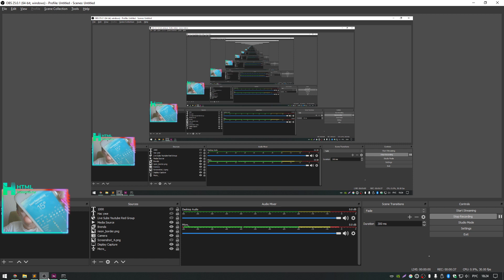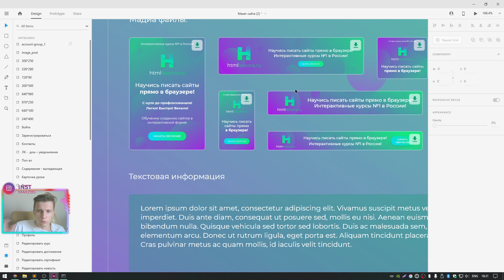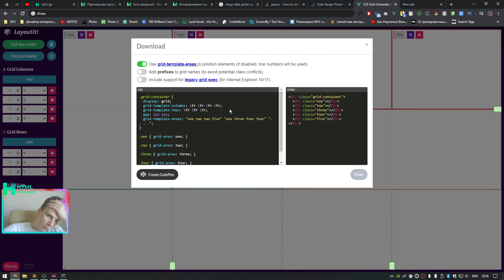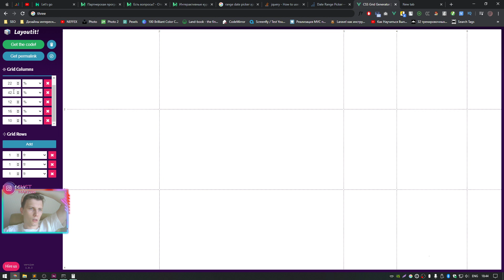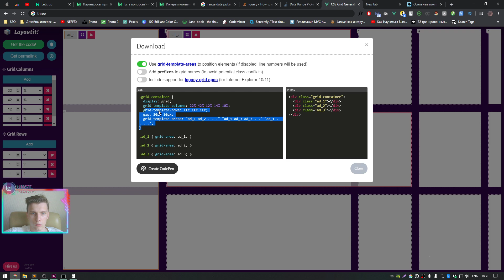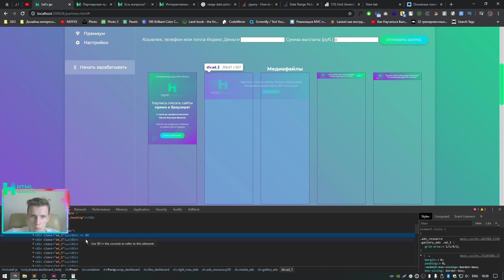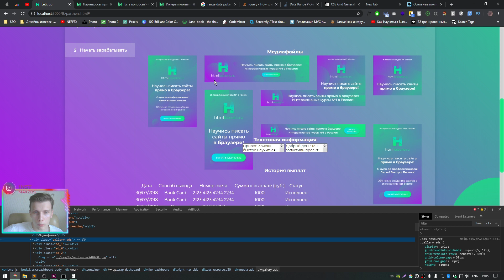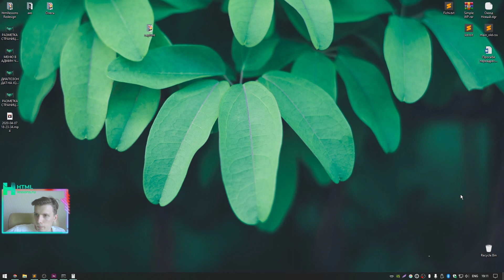УЧИМ CSS GRID - ВЕРСТКА НА ПРИМЕРЕ РЕДИЗАЙНА HTMLLESSONS.RU #39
В данном уроке мы будем учить css grid.
Данный плейлист первый опыт на ютубе, когда демонстрируется внутренняя кухня реального проекта.

Немного обо мне: меня зовут Максим, я уже 7 лет занимаюсь веб-разработкой. На данный момент являюсь основателем двух крутых проектов redstudio.world и htmllessons.ru. Последний, был моей дипломной работой в колледже. Как и все, начинал с изучения верстки html, css, js. Затем появилась потребность в изучении Laravel для разработки образовательного проекта. На данный момент, мой стэк технологий выглядит так: html, css, javascript, jquery, bootstrap, flex, svg, vuejs, php, laravel и различные cms. Основная миссия нашей команды – создавать крутые продукты, которые будут помогать людям и менять мир. Спасибо 😊